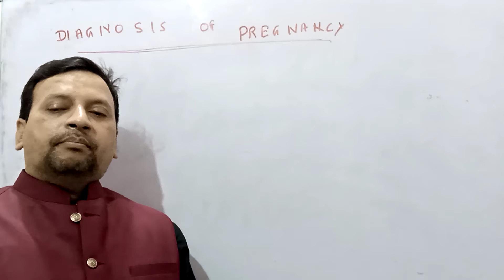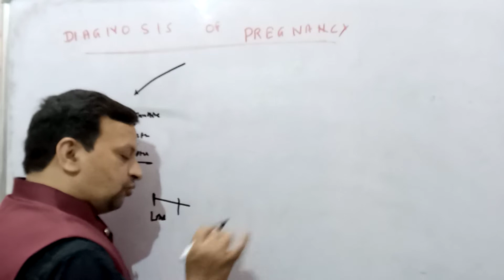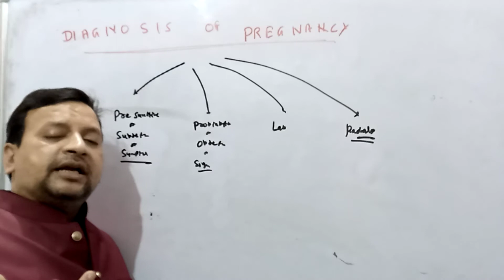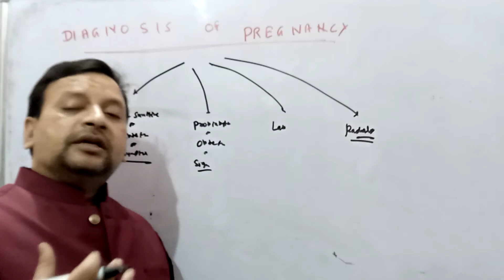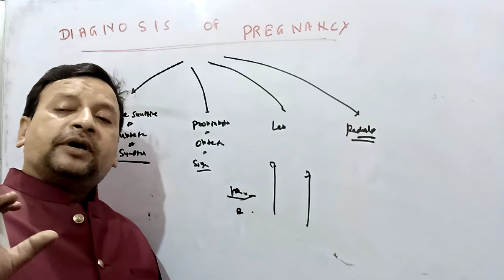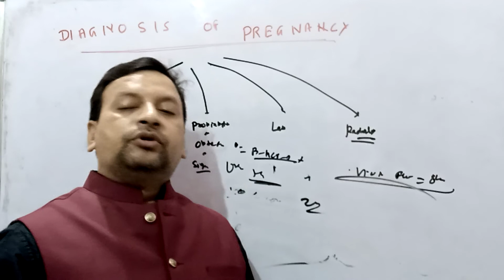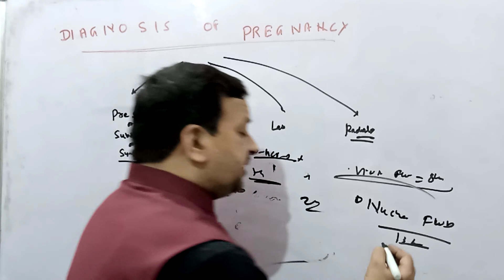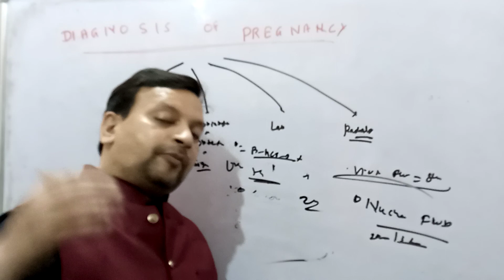Diagnosis of pregnancy # Pregnancy Symptom, Sign And investigation # Deepak PD. Singh